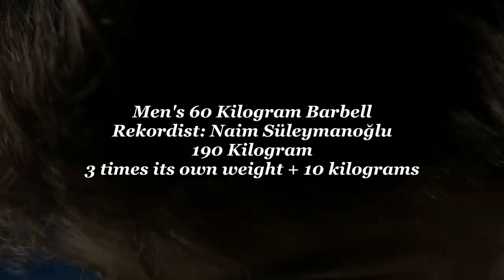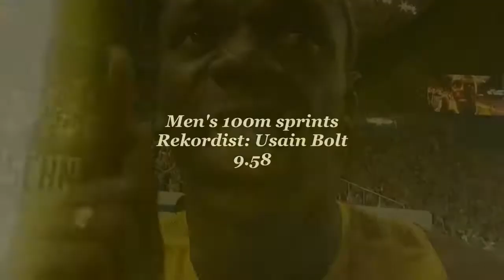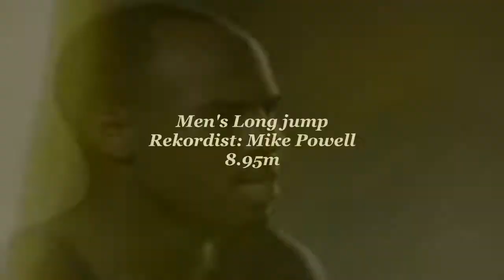Greatest World Records In Sports Ever Made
Greatest World Records in Sport History video with you.

Naim Süleymanoğlu 190 kilograms
Yelena Isinbayeva 5.06
Usain Bolt 9.58
Florence Griffith Joyner 10.49
Mike Powell 8.95
Klay Thompson 14 3-Pointers
Aries Merritt 12.80
Armand Duplantis 6.17
Jonathan Edwards 18.29
Inessa Kravets 15.50
Robert Lewandowski 5 goals in 9 minutes
Stefan Kraft 253.5
Anita Włodarczyk 82.98